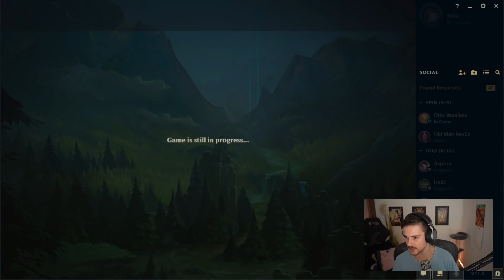Das passiert wenn du zu viel Kaffee trinkst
SEID IHR GUT DRAUF

*=Werbung